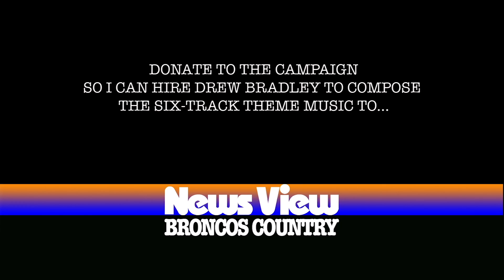Original Theme Music to NewsView Broncos Country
What you’re listening is the rough draft of music that reflects the show’s format. Drew Bradley is the composer that provided music for the web series The Art of Acting Out, where I was the cup thrower in Episode 8. I immediately thought of him for the theme music. One of the expenses is covering the cost of hiring Bradley for the six-track theme music package.

Brian Scoop Nemeth
Denver Open Media
700 Kalamath Street

Denver Open Media - where I'm gaining off-campus TV experience

Metro State College of Denver